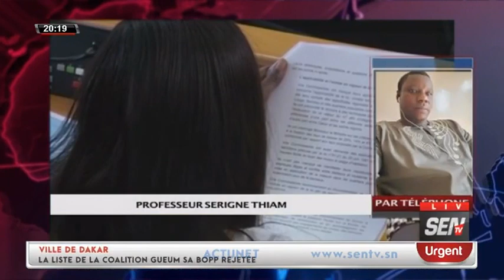MOUHAMED MANSOUR DIOP :LE Pouvoir Législative, Judiciaire, Exécutive On Interet A Une Stabilité..